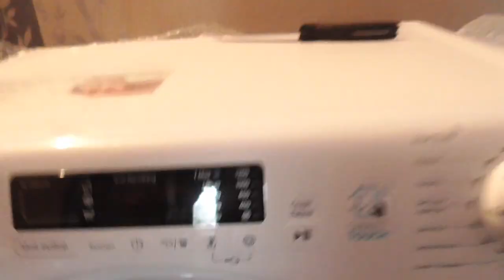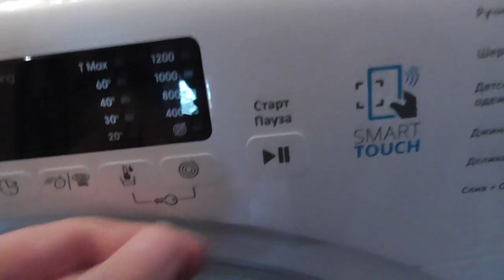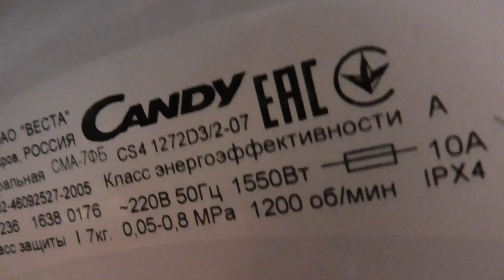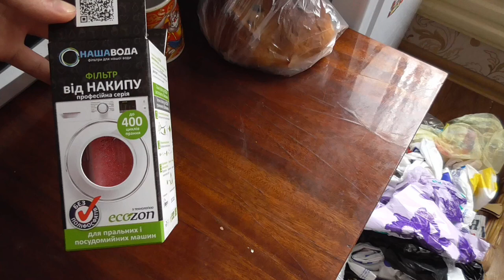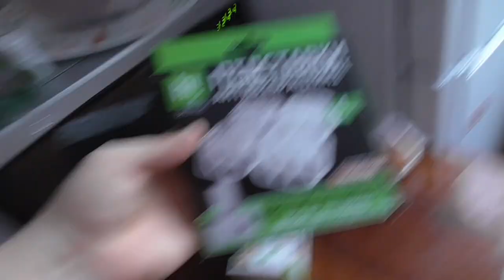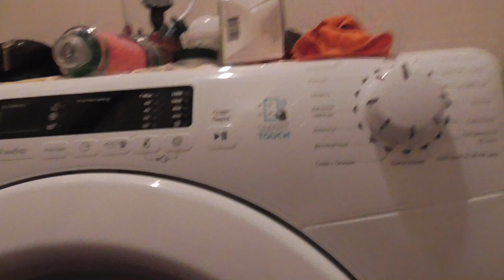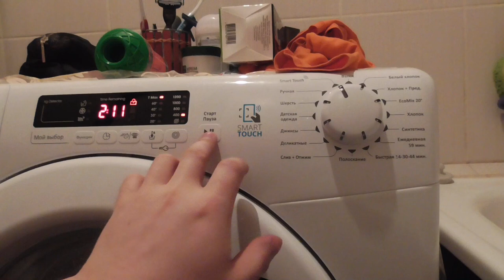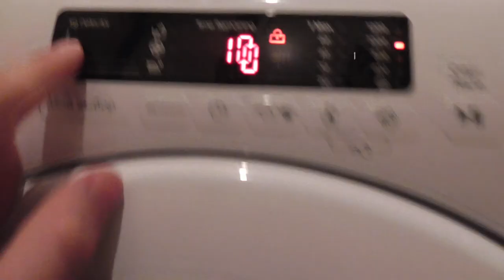Candy CS4 1272D3/2-07 | РАСПАКОВКА стиральной машины.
Candy CS4 1272D3/2-07. Итальянский производитель бытовой техники компания Candy Hoover Group в своих изобретениях всегда в первую очередь ориентируется на потребности потребителя. Именно для улучшения качества быта и упрощения процесса стирки и была разработана линейка стиральных машин Candy Smart с встроенным NFC – модулем.

В нашей стране NFC — модули в основном используются для осуществления платежей или авторизации. В данном случае встроенный датчик имеет несколько другую роль. Любая стиральная машина содержит лишь базовый набор программ для стирки. А порой так хочется найти что-то уникальное именно для Вашей одежды. Владелец Android — смартфона может установить специальное приложение, которое содержит обновленный набор из 40 специальных программ, и затем, в случае необходимости, передать его машине (весь или определенные программы), приблизив смартфон к специальной метке.

Персональный ассистент SMART по вопросам стирки от компании Candy станет не заменимым помощником в уходе за Вашими вещами.

Mini battle royale warzone - Королевская битва мини.